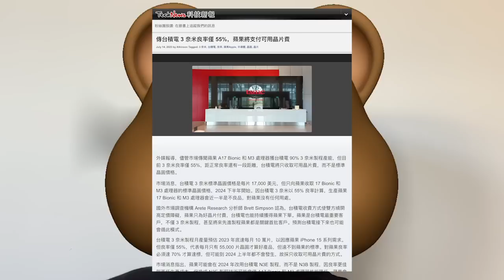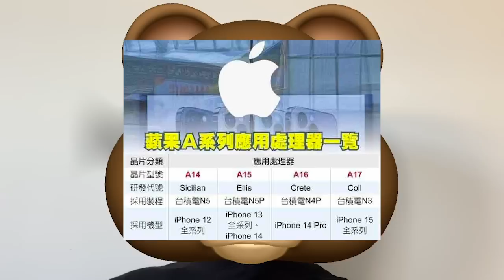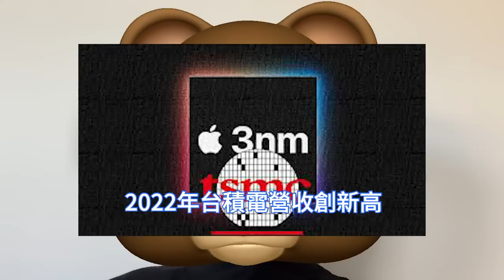遭難嫉妒！外媒瘋狂唱衰：台積電3nm「晶片良率僅55%」。蘋果很不滿意，僅支付可用晶圓費用。A17 Bionic和M3處理器，恐棄N3B製程轉N3E節點。下半年僅Apple訂單強勁，AI火熱無用。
積電下半年營運發展動力來自3nm家族出貨放量，預計今年來自3nm相關營收將超過1000億元，主要來自大客戶蘋果；至於訂單空缺，則陸續由其他一線高速運算和雲端網通大廠填補空缺。

人工智慧掀起對輝達晶片的需求，近期AI需求的火熱，導致輝達營收超預期，帶動公司及相關產業鏈股價大漲。然而有銀行和金融機構認為，這對台積電的影響有限。

根據外媒7月中旬報導，儘管市場傳聞蘋果A17 Bionic和M3處理器已經獲得台積電90%的3nm製程產能。不過，因為台積電目前3nm製程的良率僅為55%，遠低於正常良率。